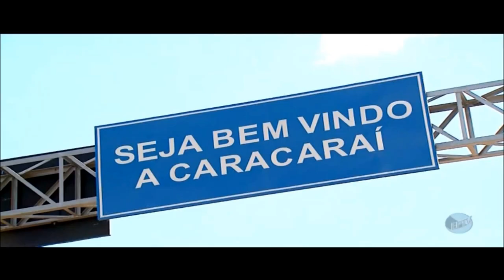Localização Região do Baixo Rio Branco - Roraima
Matéria da EP TV de Campinas-SP - Janeiro de 2012